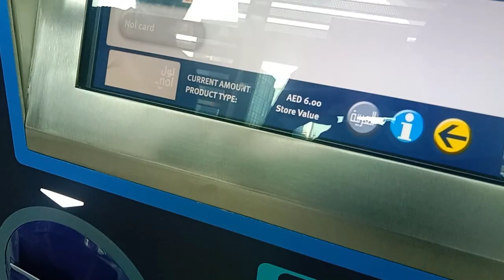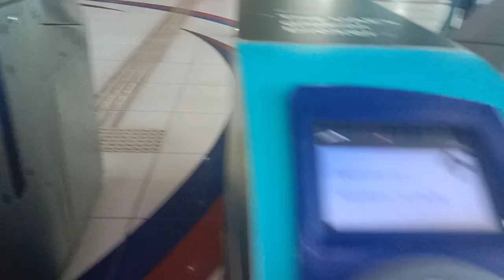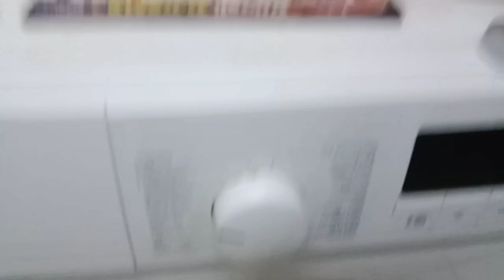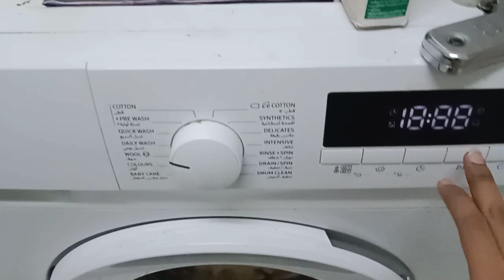Day Life in Dubai 🇦🇪 Working Saturday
I'm not a recruiter but still I am trying my best to help those who are having tough times in job hunting.

Queries Answered:
Free Ticket
Free Visa
Free Passport
free transport
Free Resistance
jobs Saylani welfare
saylani jobs

Saylani Job Bank is an employment platform based in Pakistan that aims to connect job seekers with relevant job opportunities. It is an initiative by the Saylani Welfare International Trust, a non-profit organization that focuses on providing humanitarian and social welfare services to the underprivileged.

Saylani Job Bank serves as a bridge between job seekers and employers, offering a platform where individuals can find suitable job vacancies and apply for them. The job bank caters to a wide range of industries and job categories, including but not limited to IT, engineering, finance, sales, marketing, healthcare, and education.

Through Saylani Job Bank, job seekers can create their profiles, upload their resumes, and search for job openings that match their skills and interests. Employers can post their job listings and browse through the pool of candidates to find potential hires. The platform also provides resources and guidance to help individuals enhance their employability skills, such as resume writing tips and interview preparation advice.

Saylani Job Bank aims to empower individuals by facilitating their access to employment opportunities and promoting socioeconomic development. It strives to bridge the gap between job seekers and employers, ultimately contributing to the growth of the workforce and the overall economy.